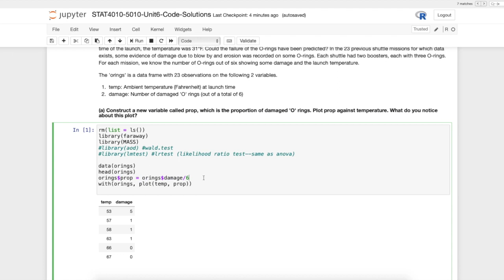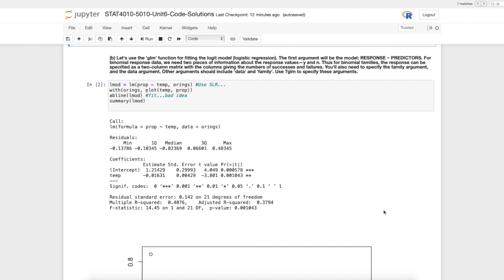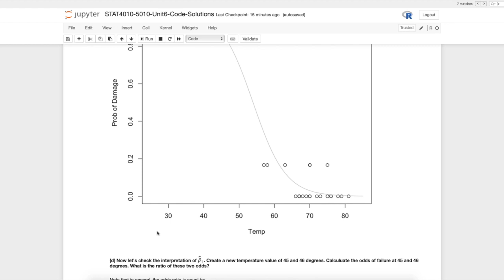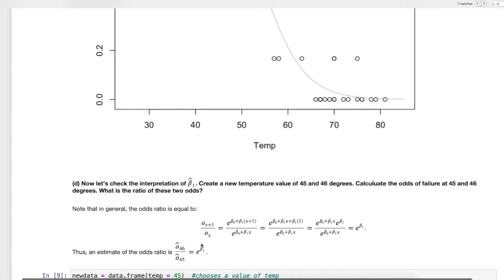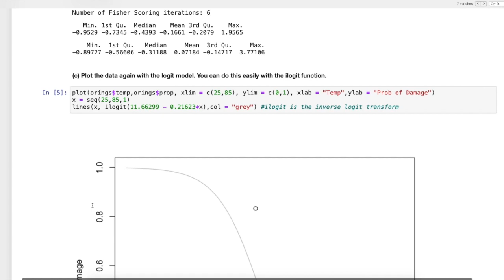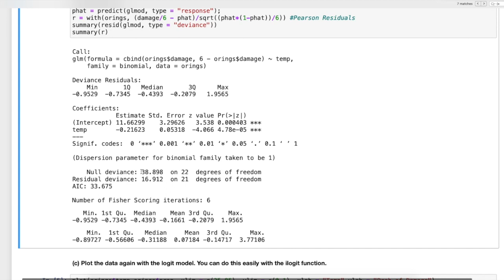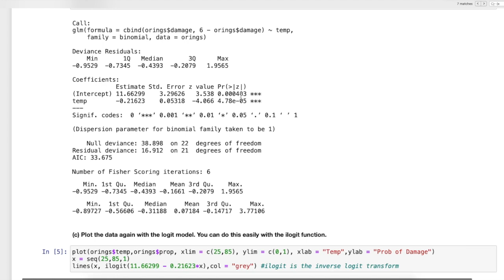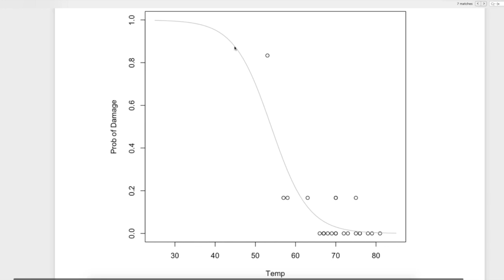Unit #6 Lesson 5: Binomial regression in R